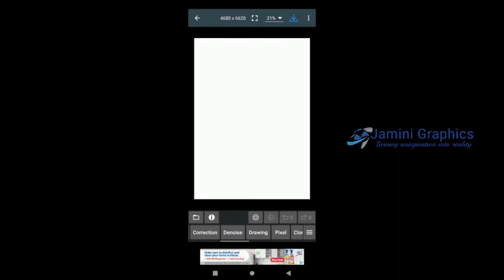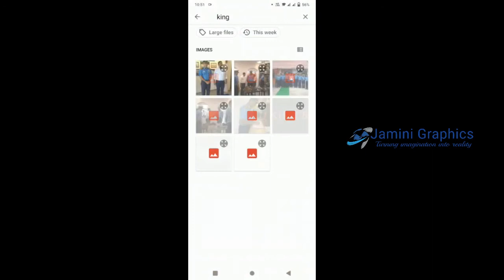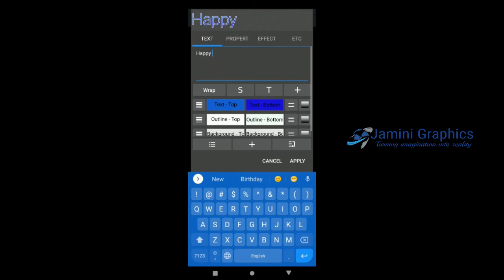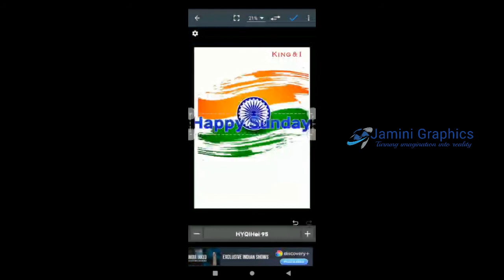how to create professional design in mobile?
You want to learn Graphic Design in Bengali? My name is Akhil Roy (jamini Graphics) and I am here to teach you every detail you want to learn for FREE. Started with Adobe Illustrator, Corel Draw, Embroidery Software Wilcom, and Adobe Photoshop. Embroidery & apparel .. I also have plans for other software’s in future. I have an experience of 15 years in graphic design working now I'm teaching it to everyone who can't afford expensive institutions.